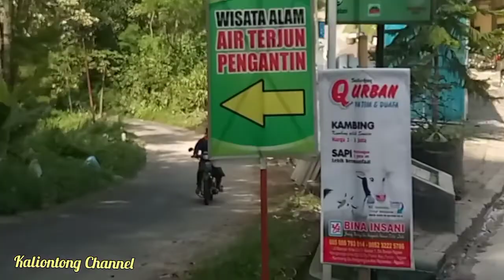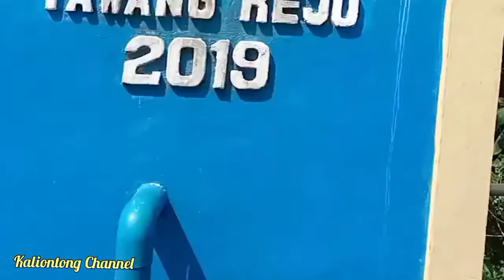Berwisata Di Kebun Teh Kawasan Lereng Gunung Lawu.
Berwisata Di Kebun Teh Lereng Gunung Lawu.